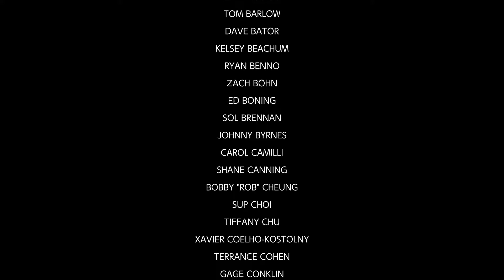#12 【最終回】スパイダーマン マイルズ・モラレス ガンケありがとう！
とにもかくにもガンケはやっぱええ奴やなぁ～